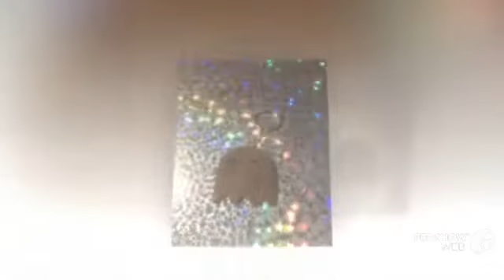resin update 4-25-2014